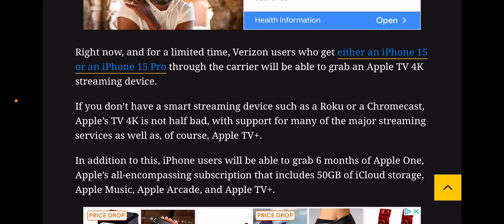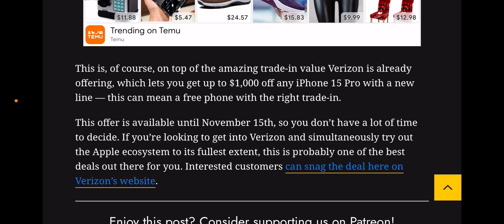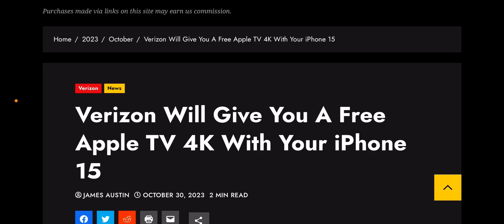Verizon Wireless | 🚨Deal Alert 🚨 Verizon Offering A Great Deal For a Limited Time ‼️‼️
Update